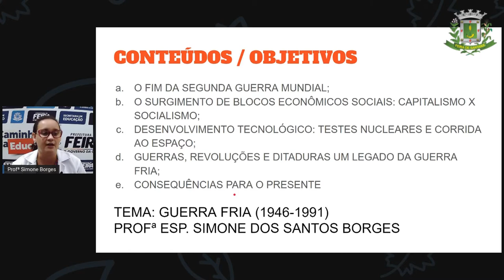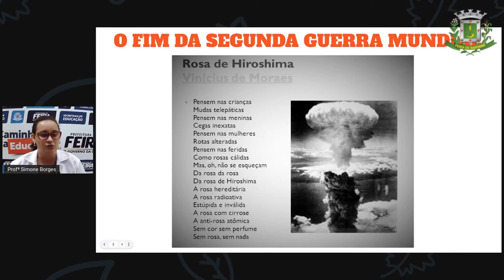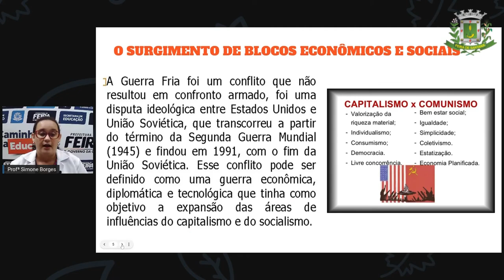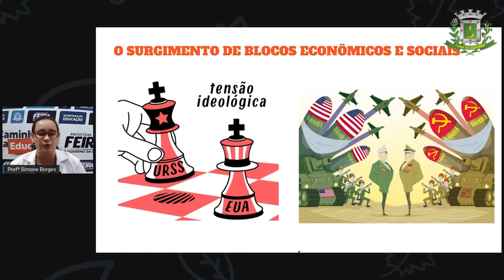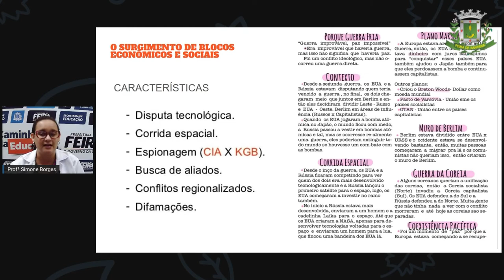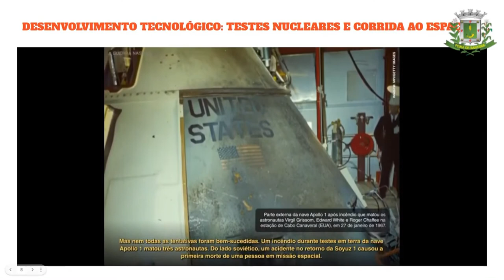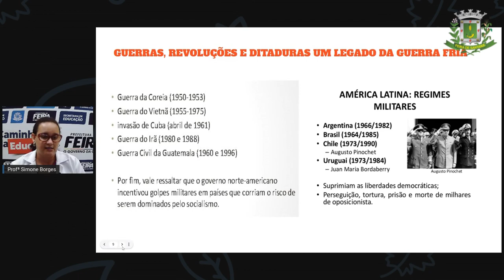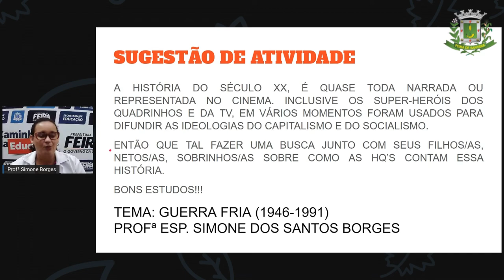2º SEG ESTÁG V AULA 28 HIST Guerra Fria 1946 1991 SIMONE